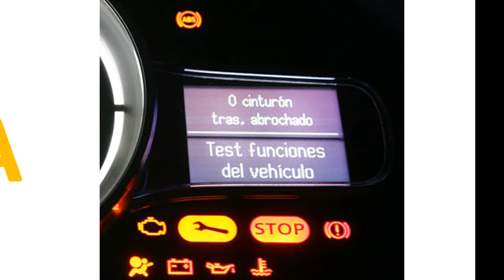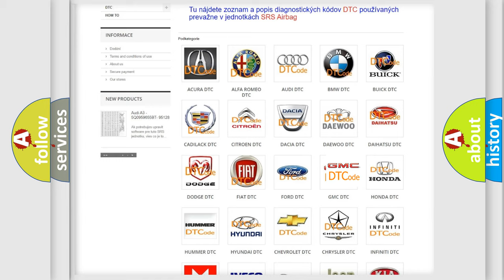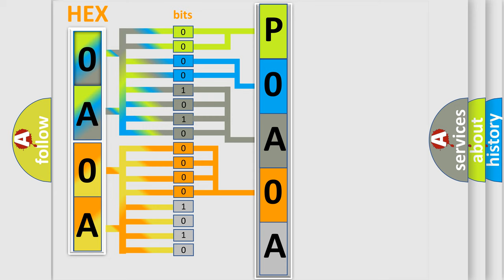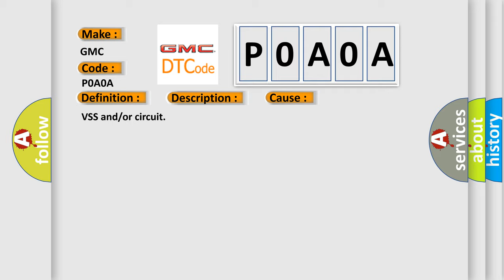DTC GMC P0A0A Short Explanation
Contents:
0:21 Basic DTC analysis according to OBD2 protocol standard.
1:48 Insight into programming
2:58 A diagnostically understandable description of the Diagnostic Trouble Code
3:05 Basic error definition

Make:
GMC
Code:
P0A0A
Definition:
Tailgate VSS Fault
Description:
VSS Fault
Cause:
VSS and or or circuit